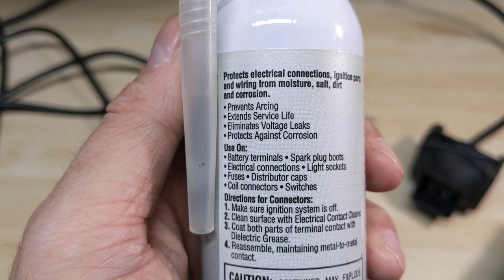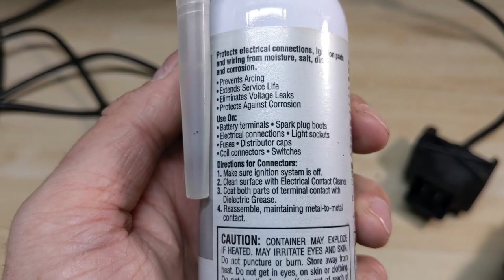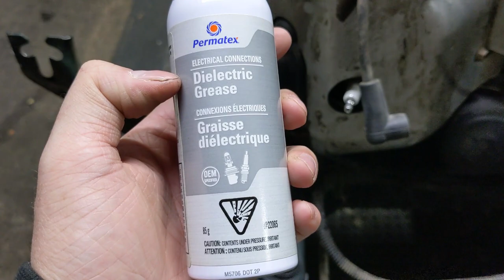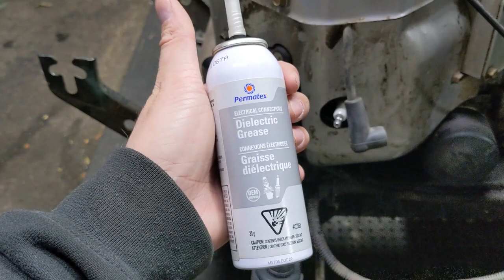Dielectric Grease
Today we'll be talking about Dielectric Grease. Specifically, what it is, and why you should use it on your equipment!

Bitcoin: 1NYgPvcvBWuhGRewsLE4Scy1cbzwndh5hZ

Cheap Mic

Editing Software

Intro/Outro Music: Burnt - Jingle Punks